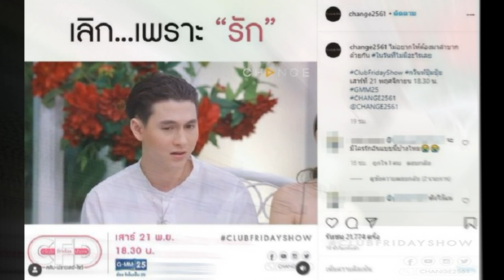ชีวิตจริงไม่ตลก กวินท์ ปุ้มปุ้ย น้ำตาไหล จะถึงขีดสุด เผยเหตุเลิกเพราะรัก